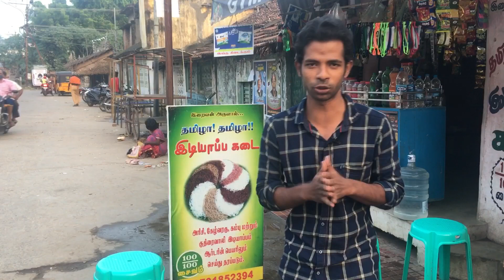கம்பு,கேழ்வரகு, அரிசி இடியாபம் வகைகள் ஒறு set 25rs | Tamila tamila idiyaapa kadai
Shop Adress :
Tamila Tamila idiyaapa kadai
Near swamimalai Murugan temple ,
Swamimalai,
Kumbakonam.